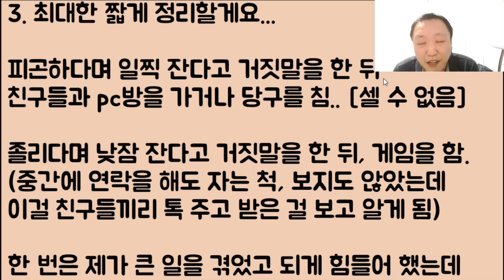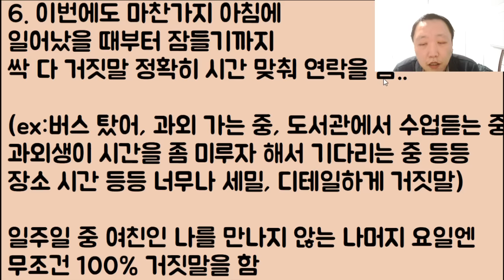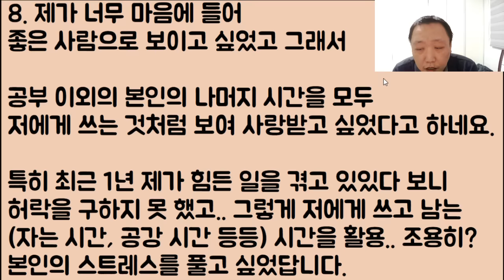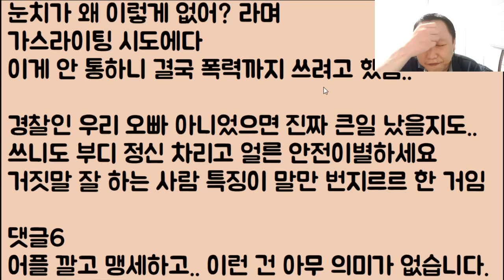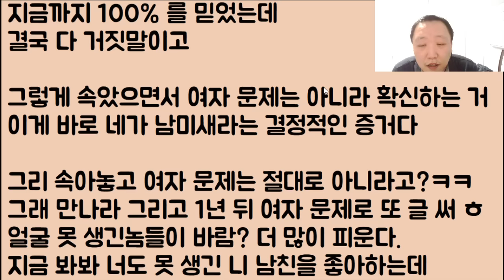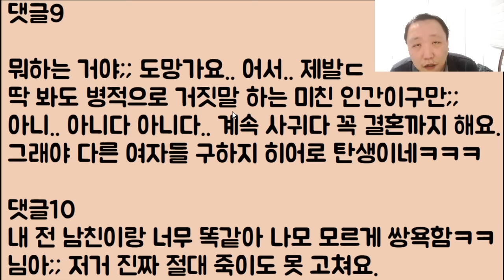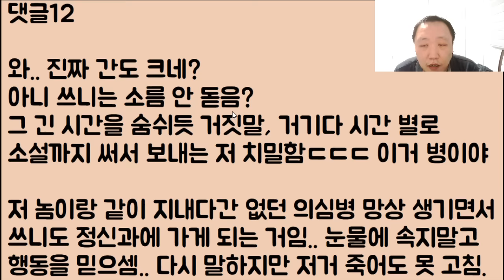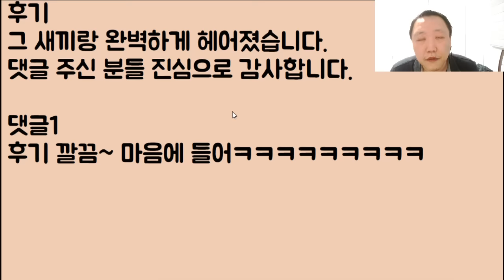[잘 했어ㅋㅋ😝😝] 입만 벌면 구라.. 개 찌질이 남친을 버렸습니다.